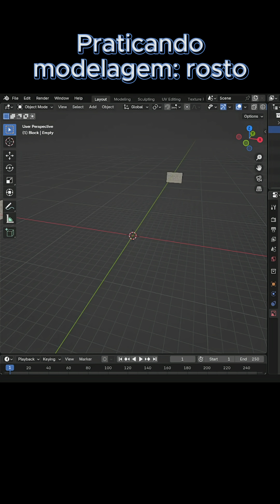Praticando modelagem de rosto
Praticando modelagem, tentando sair da zona de conforto.